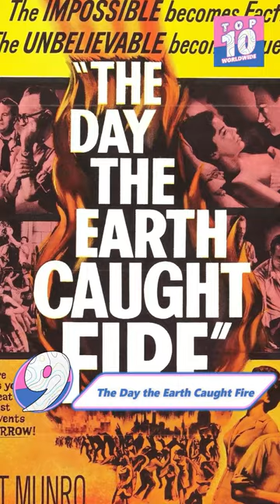Top 10 Best Leo McKern Movies